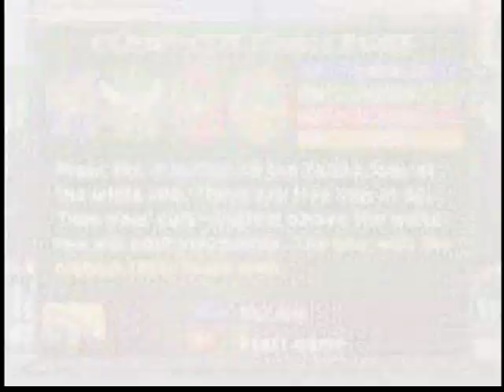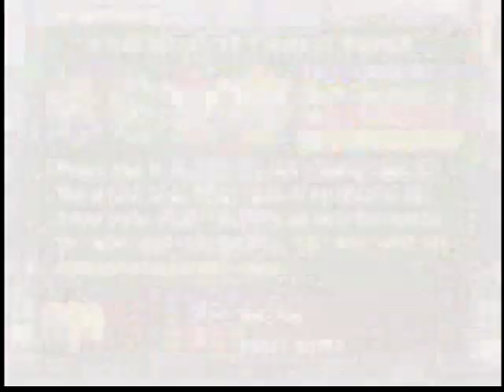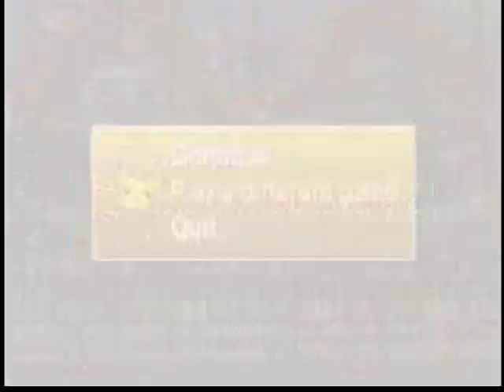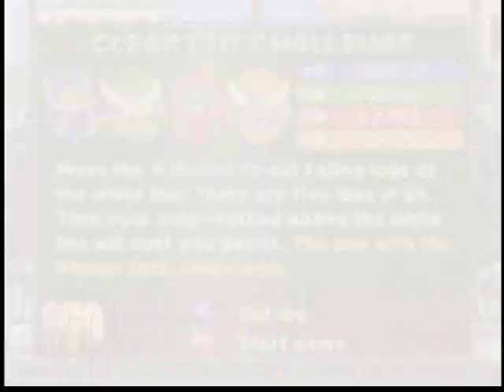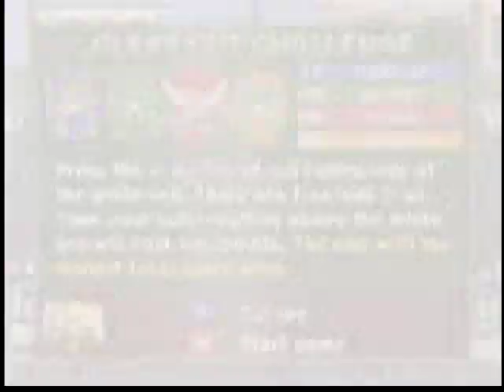Trying to get 100% on scyther minigame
recorded on: FUNAI VCR/DVD Combo

if I had a microphone I would CUSSING SO MUCH!

around the 15 min mark there is a splice, i had to do something so i paused the recording